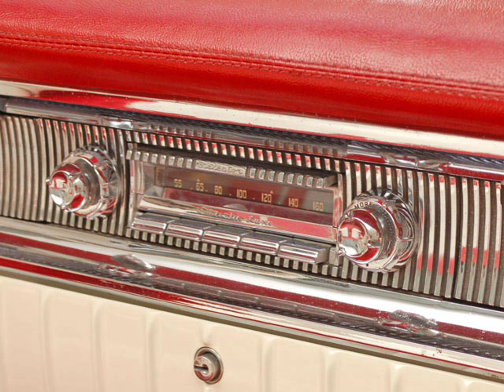Ernie Ashworth ~ THE D.J. CRIED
Jeannie Pruitt, Jean Shepherd, Billy Walker Grand Ole Opry, Jimmy C Newman, Little Jimmy Dickens, Jack Greene,
Erin Hay, Jannet Bodewes, In Slow Motion Ronnie Kimball, Steel Guitar Ronnie Kimball, Tom Mitchell Music
I Didn't Move To Arizona For The Weather, Erin Hay, Lindy Gravelle, Gina Michaels Somebody's Angel, Erin Hay
, Heather Myles,Tony Douglas,Darrell McCall, Amber Digby Another Man Loved Me Last Night, Moe Bandy,
Lonnie Ratliff Songwriter Nashville Showcase, Perley Curtis
Becky Hobbs, Erin Hay, Perley Curtis, Knud Erik Smidt, Jannet Bodewes, Vic Holdroyd
Broken Spoke, Justin Trevino Flame In My Heart, Billy Yates, Bobby Flores one more time.
Dick Damron, Liz Talley, Dale Watson